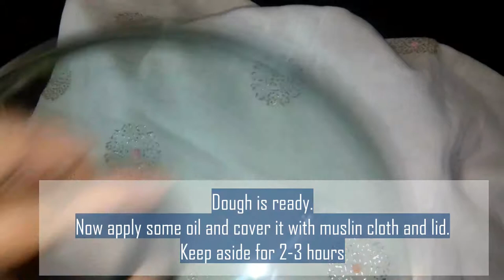Butter Naan | How to make Butter Naan at Home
Butter Naan, a flat bread that is usually made in tandoor. But today i'm sharing the recipe to make Butter Naan on tawa at home withour yeast.
Its a very soft and tasty flat bread recipe. Serve butter Naan with north indian curries especially Paneer Gravy.
Do try at home. Enjoy the recipe.:):)